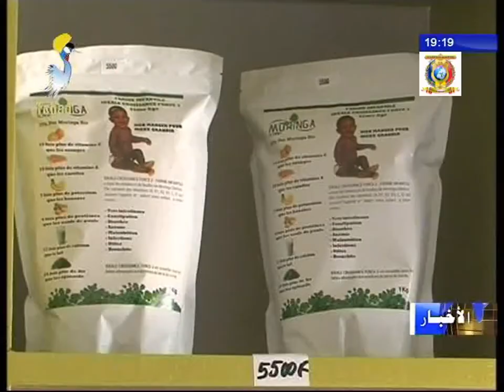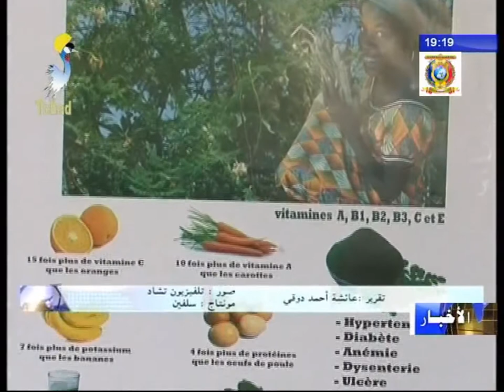بيئة - أهمية شجرة المورنقا